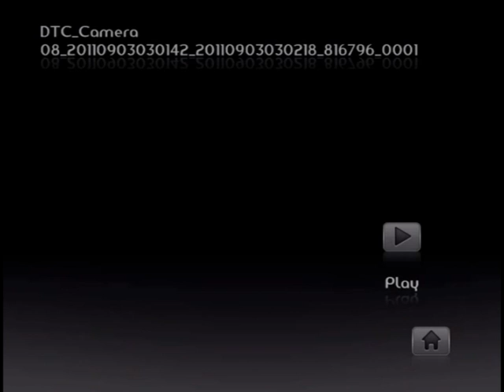robo a detec editado